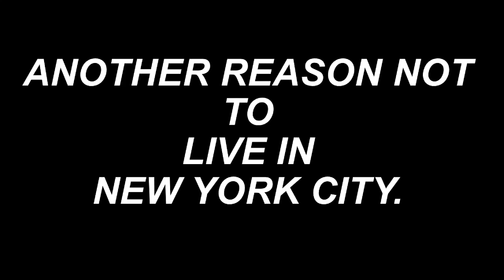Another Reason Not To Live In New York City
Video courtesy of CBS2 New York
A group of dirt bikers harass New York City Police Officer at a gas station on Sunday, November 10, 2019. This took place on Bruckner Boulevard the Hunts Point Section of The Bronx. This is another reason Bill de Blasio is one of the worst mayors of New York City. Getting “tough on crime”  the 20 year old biker that was arrested was charged with reckless driving, reckless endangerment and disorderly conduct.

Watch The Armed Alabama Show Live every Tuesday Night at 7:05pm CT in the Mobile Alabama Metro Area: FMTalk1065 [106.5 FM ] or Audio live stream
We are also Live on both Face Book
Audio archive of 183 past shows in downloadable format free